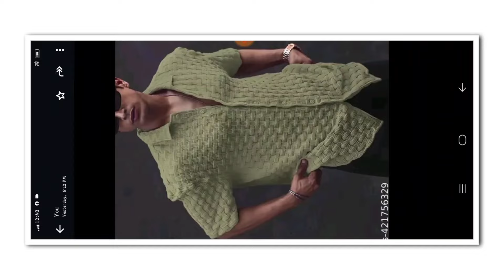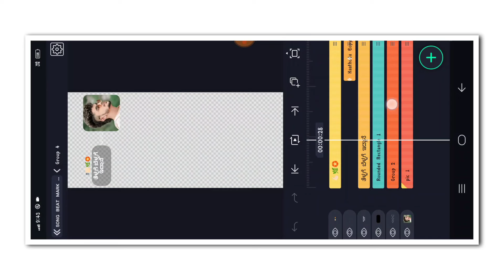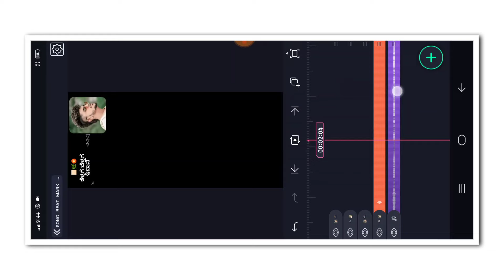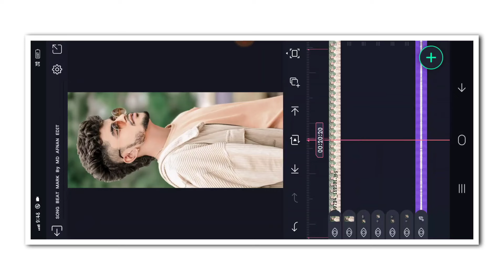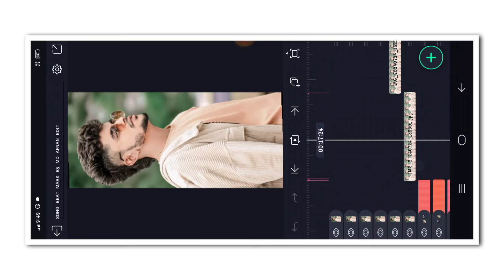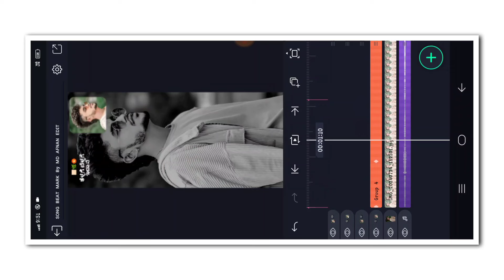👼NEW TRENDING BOY'S LAYRICS VIDEO EDITING KANNADA IN ALIGHT MOTION NEW VIDEO EDITING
❤️ಧನ್ಯವಾದಗಳು❤️

 ✨ Friends ❤️
MD AFNAN EDIT 🥰
(Thankyou)